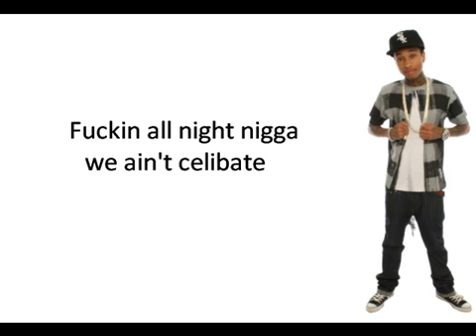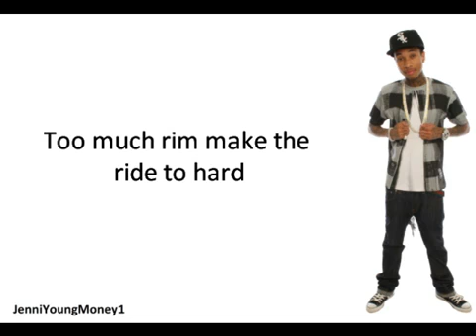I love you (MB) Princeton story Ep.17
Its the next day and everything seems to be back to normal...

Destiny-wakes up in Princeton's arms-morning Jakey poo (lol couldn't think of anything)
Prince-morning babe,we have a meet and greet today and then rehearsal
Destiny-okay sounds like fun -gets a shower and is wearing this

Prince-you look nice...where ya going?
Destiny-shopping
Prince-can I come?
Destiny-well...um...yeah sure
Destiny-leggo

Prince-Imma go into -GCO-
Destiny-OMG JESSIE!!! -runs over and hugs him-
Jessie-Des long time no see!!!
Destiny-right?! hows it going?
Jessie-great!!! I haven't seen you since like 2nd grade
Destiny-right?! you look so different

Destiny-looks at Prince-well I gotta go my boyfriend is waiting for me
Jessie-bye then -kisses her cheek then waves and walks off-
Destiny-watching him walk away then turns back to Prince-
Prince-who was that?
Destiny-a old best friend of mine from kinder all the way to 2nd I haven't seen him in a LONG time!!!
Prince-oh
Destiny-are you mad at me?
Prince-no why would I be
Destiny-you just seem...I dunno...mad
Prince-I'm not -walks off-

::Princeton P.O.V::
I can't believe her!! of course I'm mad at her she just basically ditched me for some other dude!!! I mean its great she got to see a old best friend...but still she's my girlfriend and she did all that right in front of me!! I'm mad now!!!

::Destiny P.O.V::
Whats wrong with Prince! I mean I haven't seen Jessie in a LONG time!! I mean I understand why he may be just a little mad but for real...I told him I loved him...maybe things won't work out for us they way I always thought they would at the beginning of this relationship!! I dunno anymore

At meet and greet...

Prince-talking to this girl then hands her his number-
Destiny-walks over to him-what was that?!
Prince-what was what?
Destiny-you gave this girl your number I saw you
Prince-shrugs-and so what if I did
Destiny-I CAN"T BELIEVE YOU!!! -crying and runs off-
Tina-what did you do this time
Prodigy-he gave this random fan his number
Jada-and you always screwing stuff up!!
Nia-I wouldn't be surprised if she don't want you no more...
Jada-or worse...
Tina-OH GOD!!
Nia-you don't think she'll commit suicide
Jada-she wouldn't I know her well enough
Prince-well she basically did the same earlier
Roc-then you go tell her how you feel!!
Ray-she probably don't want you no more...all the pain and suffering you put her through
Jada-I agree she probably feels her life is like a living shit hole
Prodigy-go find her and tell her how you feel
Prince-I don't wanna..
EB-0.0.
Prince-I don't think I want her back I mean. I loved her but I dunno if its the same anymore -walks off-
EB/Prince-loser!!!